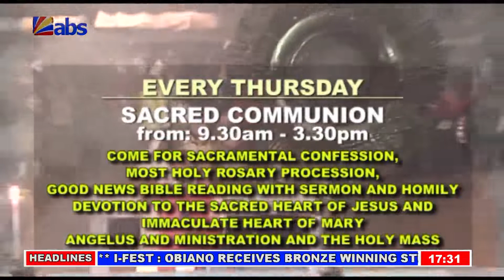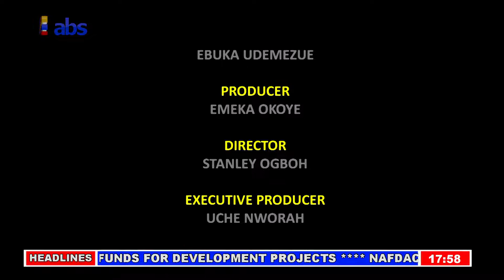COMMUNIO SANCTORUM - Prayer